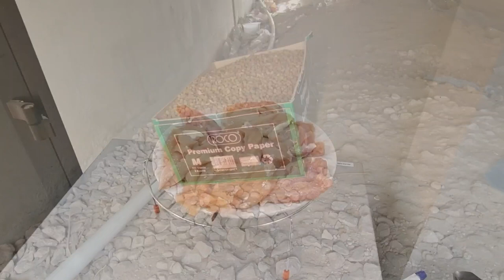사우디 ep 159] 이제 여섯시간 남았네요. 😢